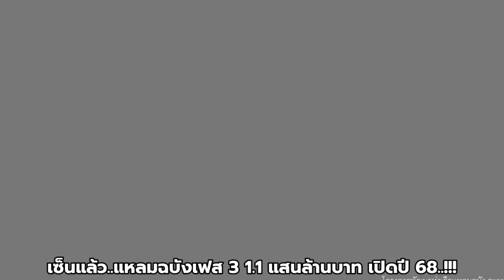"เซ็นเรียบร้อย" ท่าเรือแหลมฉบังเฟส 3 พร้อมเปิดปี 68..!!!